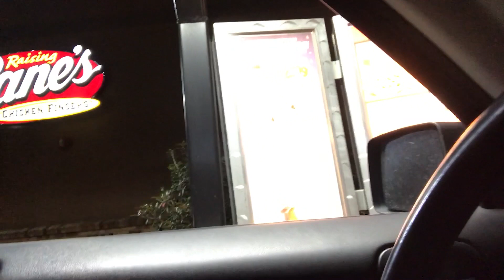VLOGMAS DAY 3: HE WATCHES OUR VIDS! + SHE'S GETTING READY FOR A FASHION SHOW! 😀